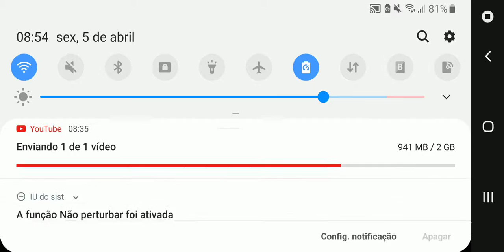I tried to activate The CLOWN on marijuana godess world it's not working - Yume 2kki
Aaaaaaaaaaaaargh shit i am a dumbass.